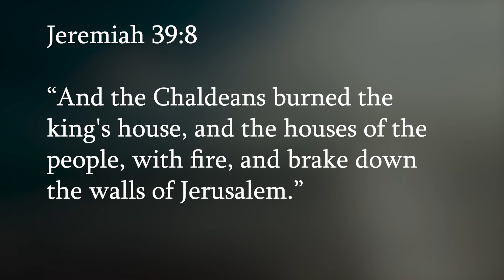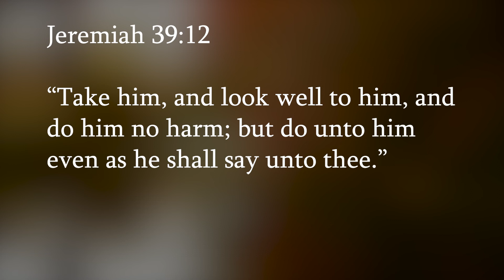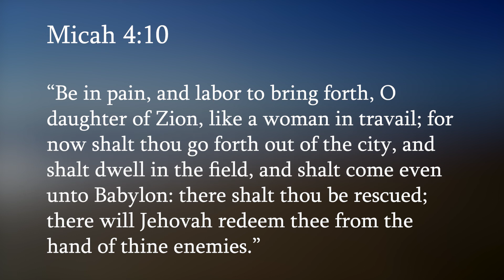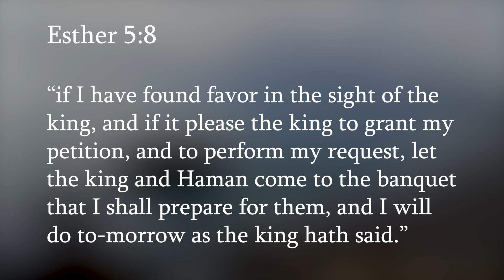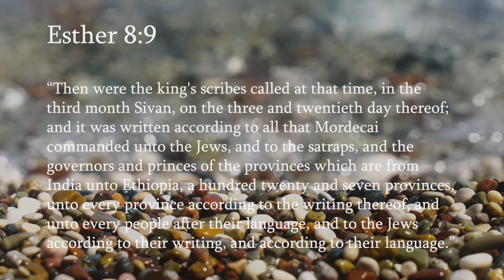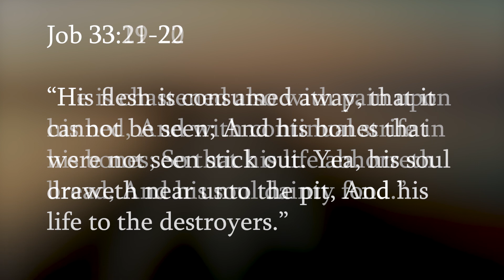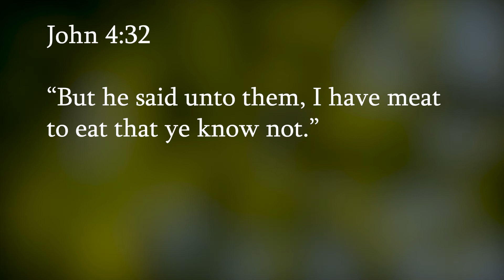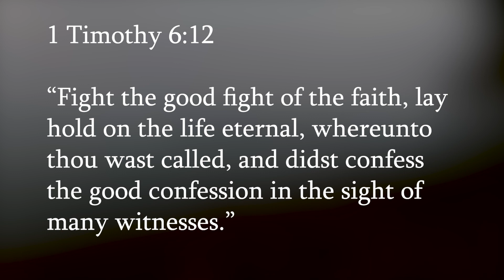Are You Standing On Your Authority In Christ? Stand for Your Life!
Are you losing the spiritual battle against the devil, his demons, and the flesh?

The people of God have not fully understood that we have a spiritual battle to fight if we are going to see eternity...many of God's people are not fighting the battle. Some know they have been given authority but don't understand how to fight the battle and how to use their authority!

The word of God is our sword, it is the battle plan! You have to fight according to the rules, using the sword of the spirit in the right way against the enemies of your soul, and against your flesh which is an enemy of God!

If you're not fighting this battle, your losing, and the enemy will take you out! Join David Eells and learn how to fight this battle, learn how to take back your promised land, and use your authority to conquer and have the victory God has given you through Jesus Christ our Savior!